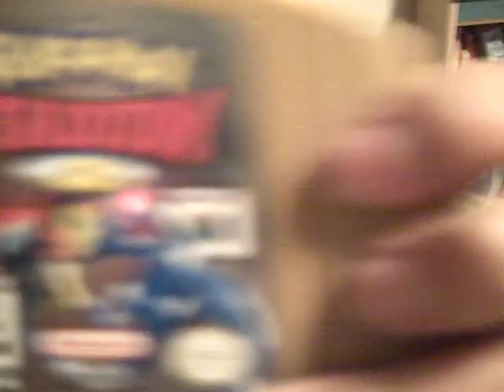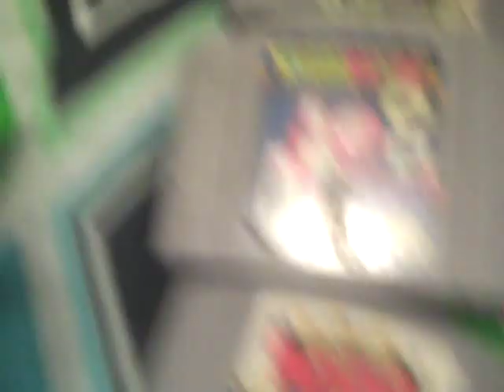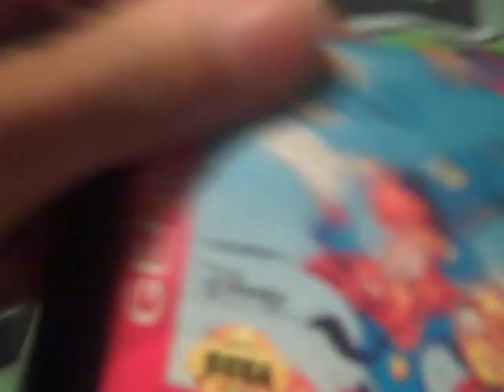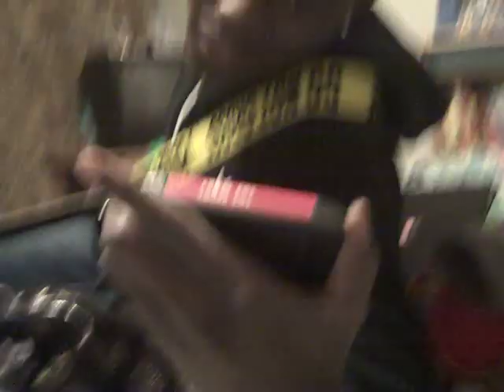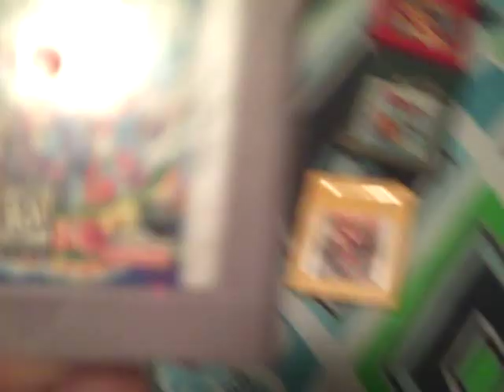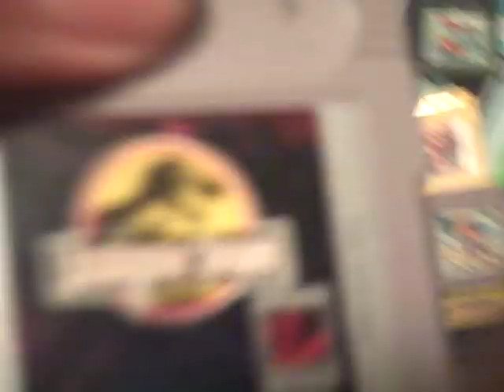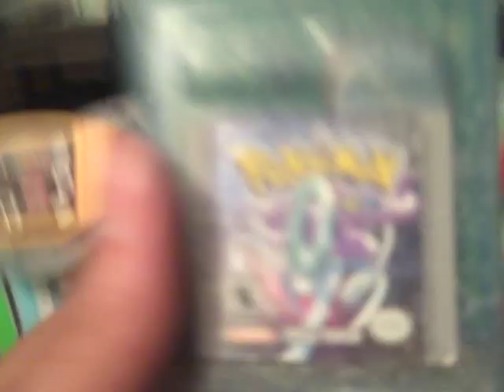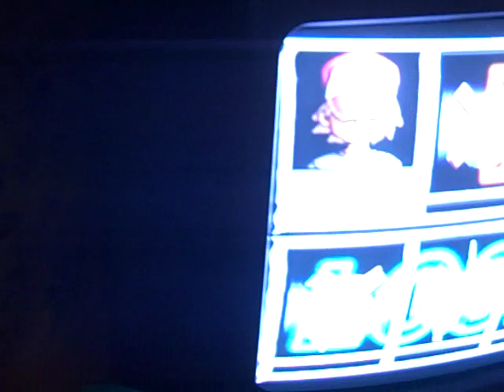Epic Battle Time: Pokemon Stadium 2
The first in my new series of nostalgic memorabilia videos. I still haven't thought of a name yet though...
Anyway, this is essentially a gaming video showing some popular titles from 3 different consoles as well as some Pokemon Stadium 2 game play.
With a bunch of ridiculous commentary attached haha.

(((Pokemon Stadium 2 is property of Nintendo)))

Questions? Submit your silly questions to Ask Aleu via @AleutheMermaid on Twitter or YUSODISNEY.tumblr.com